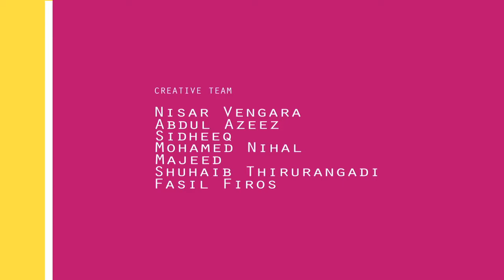animation cartoon - exchange offer